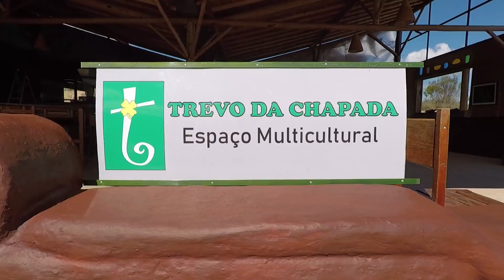FICAMOS SEM PALAVRAS | NA ESTRADA #37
Saímos de Alto Caparaó com destino a Lavras Novas, um pequeno distrito de Ouro Preto, e decidimos apiar no Camping Trevo da Chapada. Ao caminhar pelas belas montanhas do lugar, ficamos encantados com o lindíssimo por do sol...

▼ Sobre o Canal:
Lucas e Bia são um casal que decidiu abandonar o estilo de vida tradicional e realizar uma viagem de volta ao mundo a bordo de uma Kombi. Trabalhando e Vivendo NA ESTRADA, eles conhecem lugares fantásticos enquanto abordam temas como Nomadismo Digital, Trabalho a Distância, Minimalismo, Cultura e Culinária Local além de mostrar o nosso dia a dia nessa nova fase de nossas vidas.

AH, DEIXE SEU COMENTÁRIO ABAIXO E VAMOS TE RESPONDER ASSIM QUE POSSÍVEL, OU QUANDO TIVERMOS INTERNET RSRSRS 😉